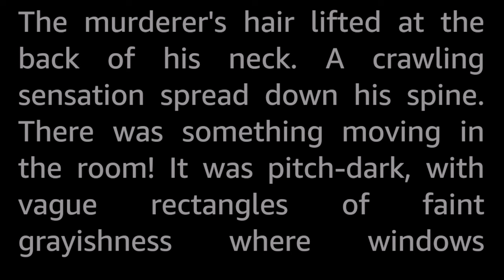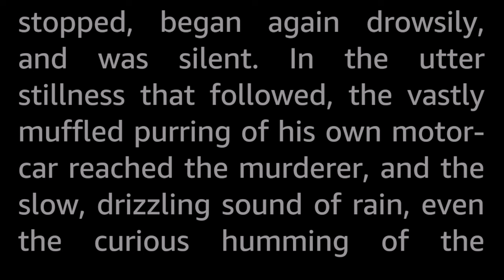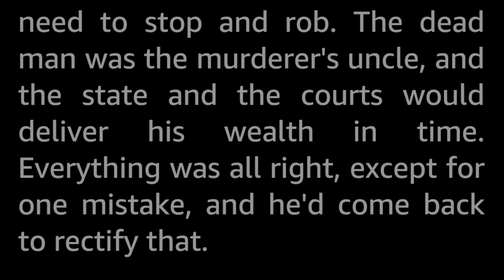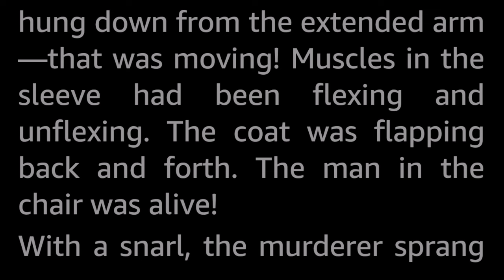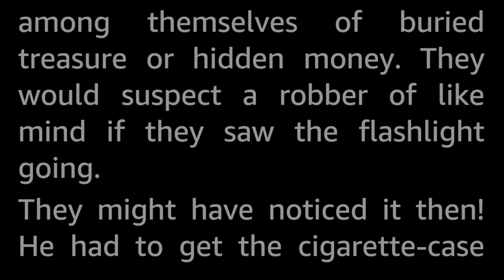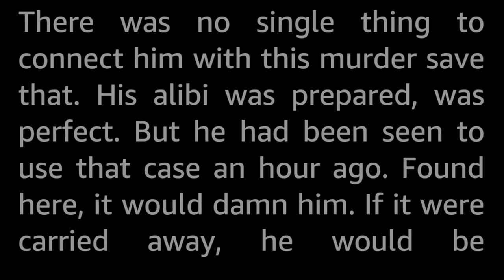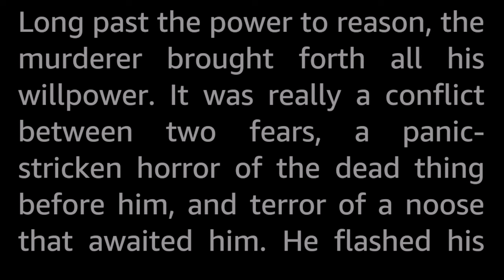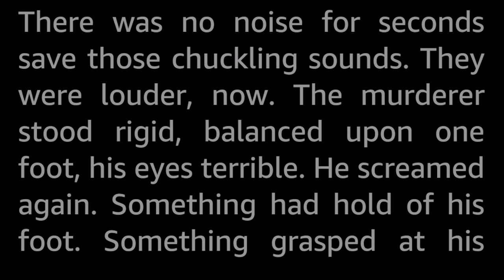The Murderer by Murray Leinster -Vintage Horror Suspense Short Story Audiobook Human voice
The Murderer has returned to the murder scene, now pitch black at night, to retrieve his monogrammed cigarette case that might give his identity away. The corpse sits in the chair just as when he had fled the scene, and the house has no other people in it. But the cigarette case is snatched away just as he reaches for it! Is the dead man laughing at him? Drumming his fingers? Waiting for him to come closer?

Murray Leinster (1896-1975), actual name William Fitzgerald Jenkins, is one of the big names of early golden age Science Fiction, publishing hundreds of stories between 1918 and the 60s. He wrote stories in several genres, with SF getting the brunt of the effort. He won the Hugo Award in 1956 for best novelette («Exploration Team»), in addition to being nominated several times. Ditto the Retro Hugo Award in 1996 for the novelette «First Contact», originally published in 1945.